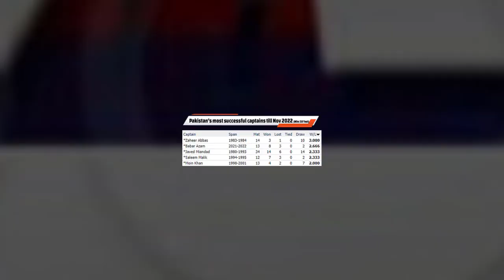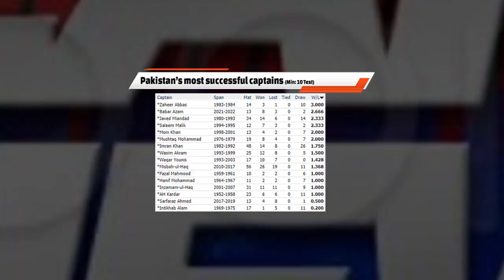Big decision on Babar Azam Test captaincy | Other options | Babar & Sarfaraz captaincy comparison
Video topics are:

Babar Azam and Sarfraz Ahmed
Pakistan best captains
Pakistan vs New Zealand
PAK v NZ 2023
Pakistan cricket
Cricket
Cricket live
Pakistan cricket
Cricket match
Akhtar Abbasi
Cricket news